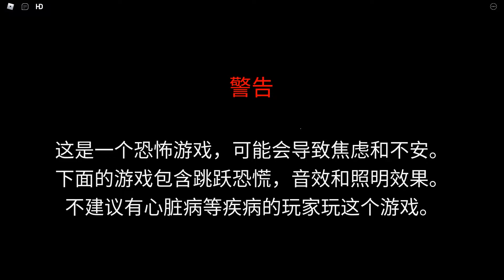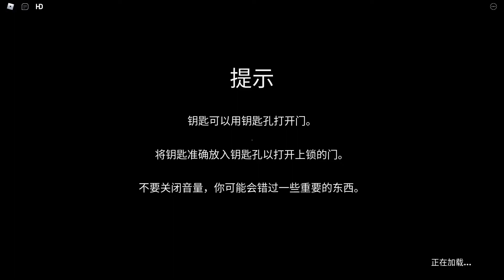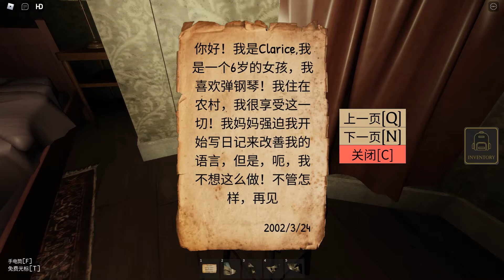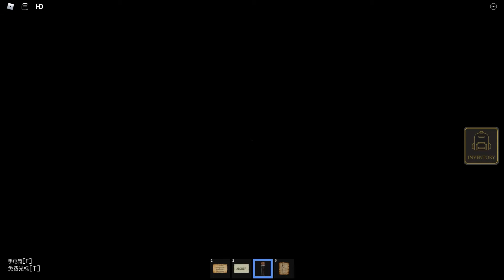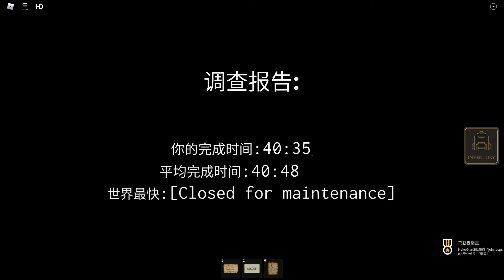【一偵探到豪宅調查事件遇到超級恐怖的白眼怪物】Before Truth | 一款Roblox恐怖解謎遊戲。【Chapter 1】（全CC字幕）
今天我們來玩一款剛新出不久的Roblox恐怖解謎遊戲【Before Truth】。目前只是除了第一章，這有的品質真的是是在太棒了。

每個星期一、五、六下午5：00都會發布一部影片。

大家好，我是一位來自愛玩創作的馬來西亞華裔YouTuber，我會在這裡分享對大家有用的教學，頻道會根據訂閱數、觀看流量與時長創造不同類型的影片，希望在這段日子l裡就要大大們多多的關照。

我使用的拍攝剪輯軟件：
影片錄製-Bandicam
剪輯軟件-Adobe Premiere Pro CC 2022
封面製作-Adobe Photoshop CC 2021